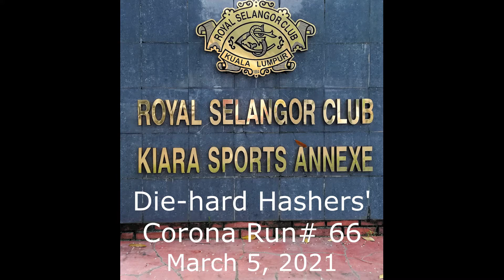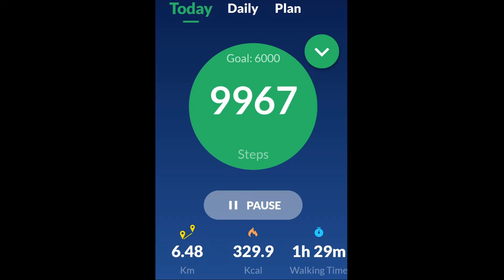2021-03-05 Die-hard Hashers’ Corona Run# 66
Bob’s Video. A leisure walk at Bukit Kiara.